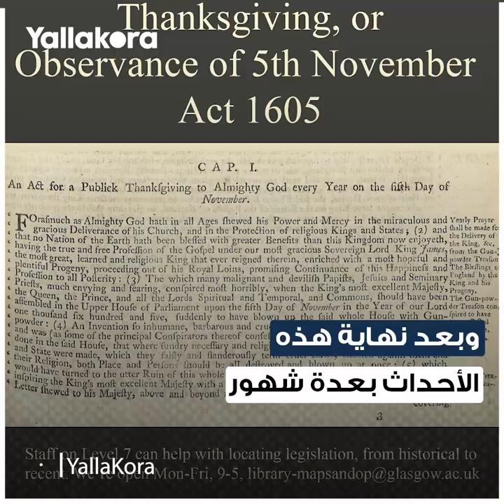"ابحث عن جاي فوكس".. هل احتفل صلاح بفوز الأهلي على الزمالك بخماسية؟